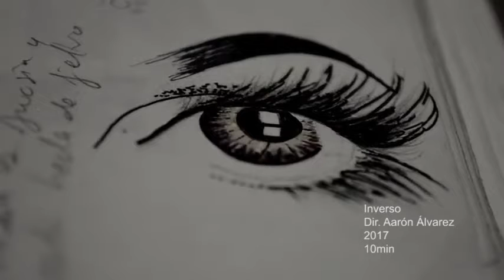Aarón Álvarez FONCA1